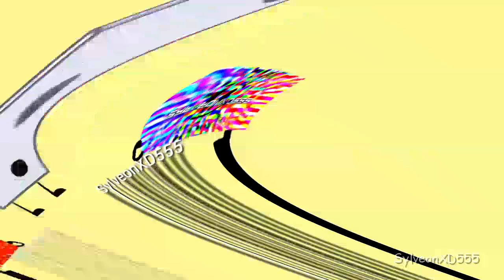somebody here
ROUND 368 OF THE R1K TENNIS VS MYSELF